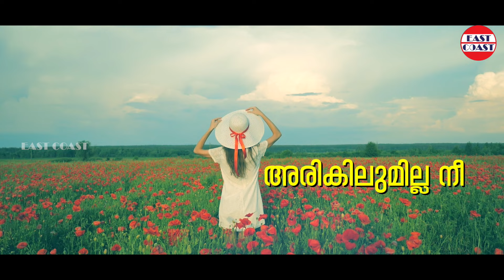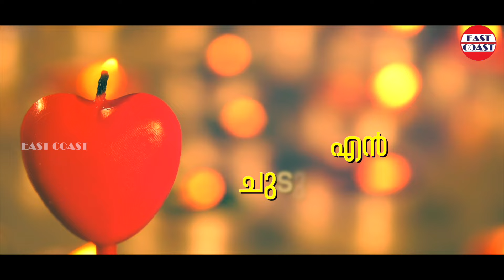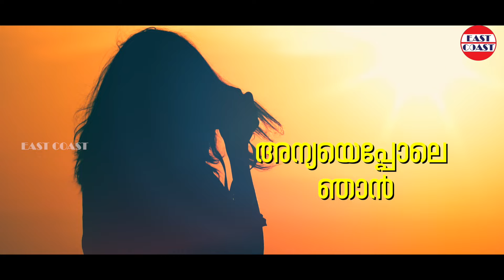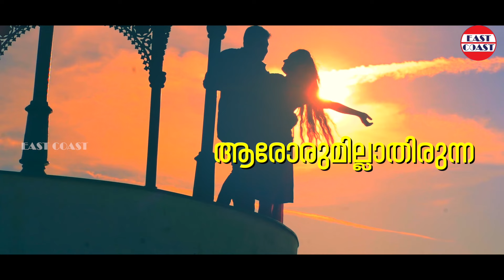ARIKILUMILLA NEE | Shreya Ghoshal | East Coast Vijayan | Vijay Karun | Ennennum | Romantic Songs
Song :Arikilumilla Nee
Album : Ennennum
Lyric: East Coast Vijayan
Singer: Shreya Ghoshal

♪ Stream all songs from Ennennum  ♪